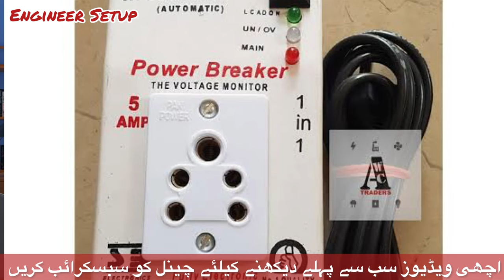Why Fridge Not Cooling Properly Causes | Why Fridge Compressor Damaged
This video is about fridge cooling problems and how to protect the fridge compressor from damage.
Also, you can find out why your fridge compressor is noisy and fridge compressor heatup.
There are discussed 6 mistakes that are responsible fridge cooling and some of part of fridge cooled and some parts are not cooling. If your fridge uper part is cooling and no cooling in the lower part then this video is for you!

Stove Repair at Home easily | Chulha Repairing | गैस चूल्हे के पीली आग को ठीक कैसे करें

Engineer Setup gives you the easiest method to make usable things from waste products and repair and maintain home appliances at home DIY.